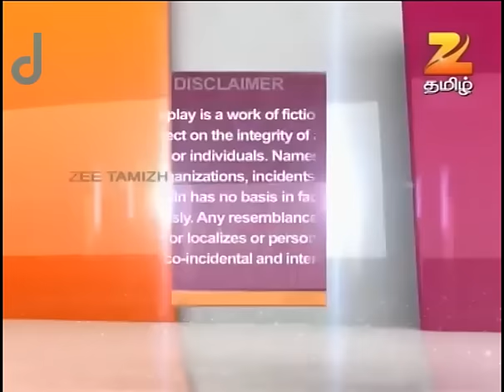Jodha Akbar - Full Ep - 391 - Jalaluddin Akbar, Jodha Bai - Zee Tamil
A period drama set in 16th century India, Dzhodkha i Akbar: istoriya velikoy lyubvi depicts the timeless love story of the valiant Mughal emperor Akbar and his fiery Rajput wife Jodha. A marriage of convenience and a step towards strengthening political ties, Jodha and Akhbar embark on a new journey together. The show portrays the political situations in the 1500s, the wars which had taken place during that time, Akbar's relationship with his family members and subjects, and what made Akbar get the title of Jalaluddin'.

Show Name : Jodha Akbar
Producer/Star Cast : Ekta Kapoor, Rajat Tokas, Paridhi Sharma
Episode No : 391